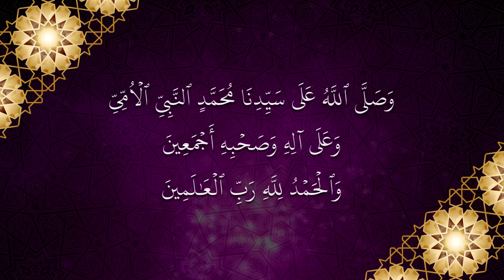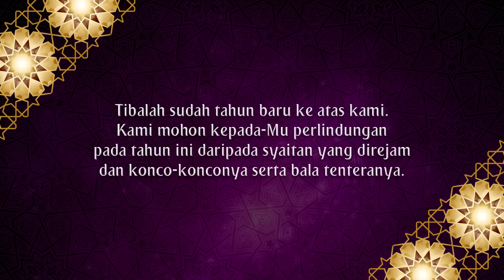Doa Awal Tahun | دعاء أول السنة